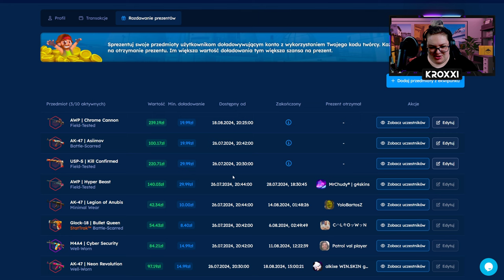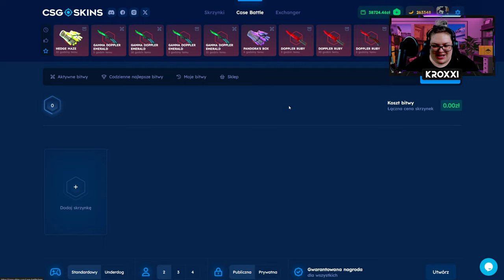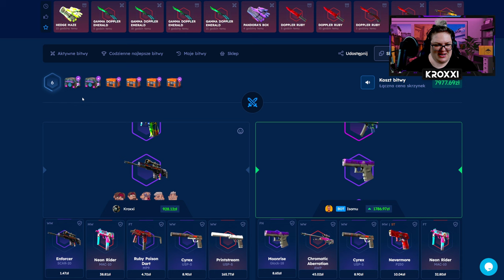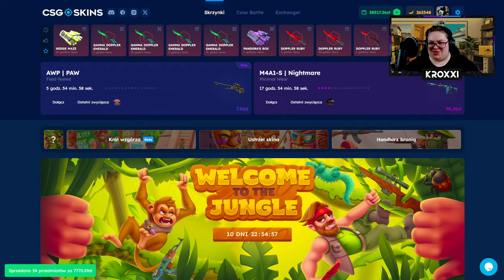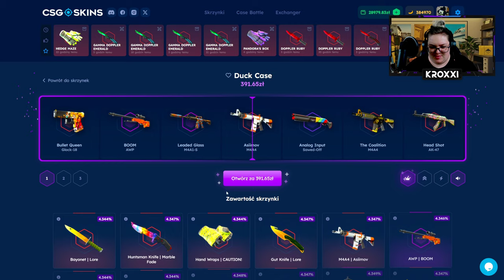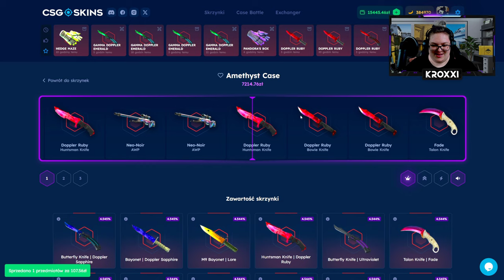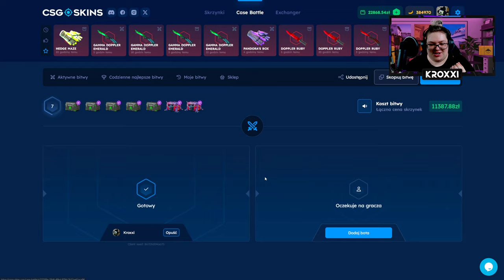👾 NOWY TRYB JEST NIESAMOWITY! 🥰 | CSGOSKINS 💸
●▬▬▬▬▬▬▬▬▬▬▬▬▬๑۩۞۩๑.▬▬▬▬▬▬▬▬▬▬▬▬●
●▬▬▬▬▬▬▬▬▬▬▬▬▬๑۩۞۩๑.▬▬▬▬▬▬▬▬▬▬▬▬●